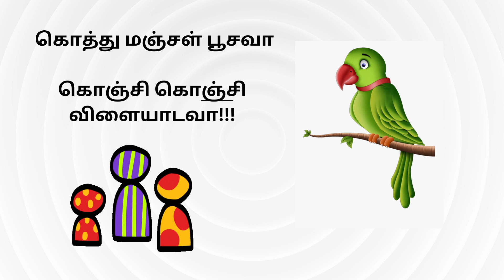பச்சை கிளியே வா வா!!! |Tamil Rhymes 132|Infocus Entertainment Tamil Rhymes for Kids